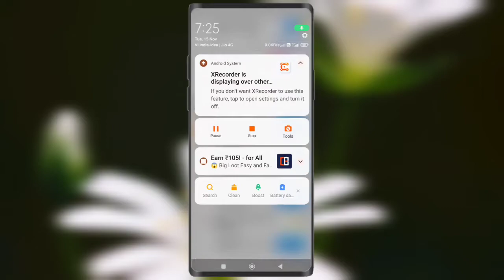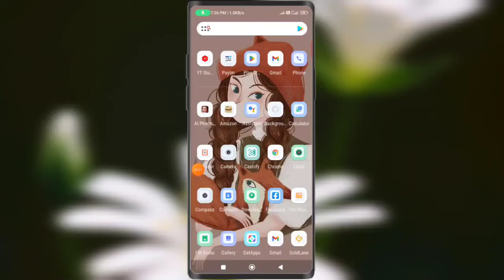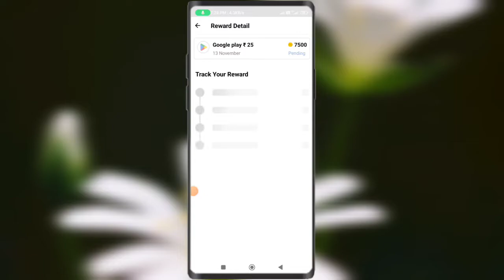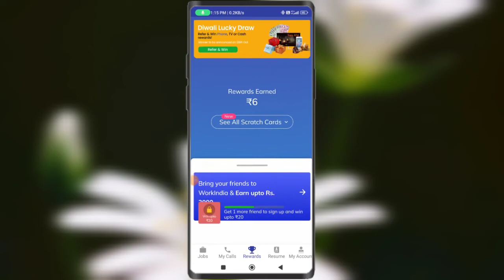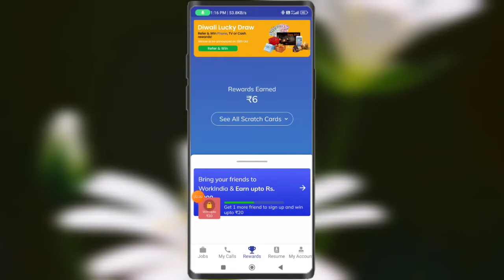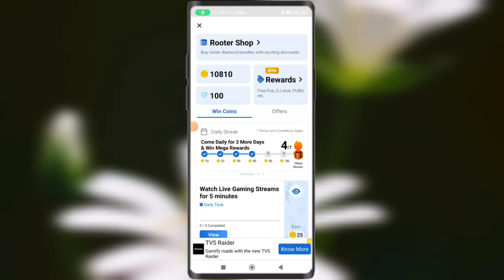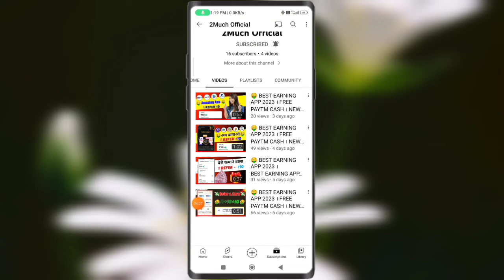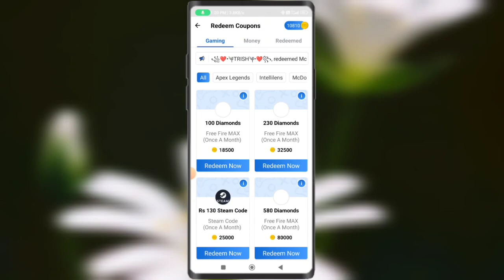Rooter Se Redeem Code Kaise Le । Rooter Google Play Redeem Code । Hindustani Dost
Hello Guys

I am Haroon khan
And
You are Watching HindustaniDost You Tube Channel